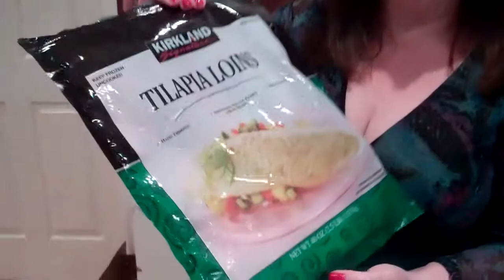Spicy Fish Curry